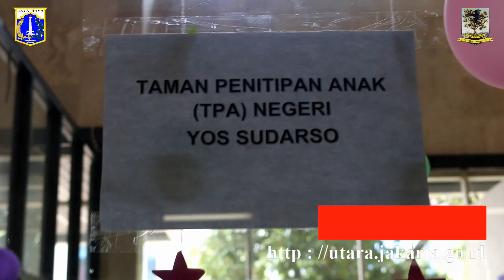Anak Anak TPA Negeri Yos Sudarso Pelajari Menu Makanan Sehat, Jumat (15/3).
KOMINFOTIK JU - Hidangan menu sehat seperti nasi, sayur, lauk pauk dan buah-buahan dikenalkan kepada anak-anak di Tempat Penitipan Anak (TPA) Negeri Yos Sudarso, Kantor Wali Kota Jakarta Utara, Jumat (15/3). Setiap 2 minggu sekali khususnya di hari jumat, pengelola TPA Negeri Yos Sudarso berinovasi melalui kegiatan makan menu sehat bersama-sama.

"Para pegawai Pemkot Jakut yang menitipkan anaknya disini akan merasa tenang bekerja karena berada di satu lokasi dan bisa ikut memantau anaknya yang masih balita. Kita akan membuat tempat ini semakin menyenangkan sehingga si anak datang senang dan pulang pun harus dalam keadaan senang," jelas Idriati Warti, Kepala Seksi PAUD dan Dikmas Sudin Pendidikan Wilayah I Jakarta Utara.

Keberadaan TPA Negeri Yos Sudarso sangat membantu aparatur sipil negara yang bertugas di lingkungan Kantor Wali Kota Jakarta Utara. "Kita terus mensosialisasikan kepada pegawai Pemkot Jakut agar menitipkan anaknya di TPA Negeri Yos Sudarso. Sampai saat ini, ada 12 orang yang sudah mendaftar," jelasnya.

Sedangkan Kepala Sekolah TPA Negeri Yos Sudarso, Kapiningsih menerangkan, pembelajaran makan menu sehat bagi ank-anak sangat diperlukan. "Lebih mengenal makanan sehat itu apa saja. Mereka bisa belajar mandiri dengan mengambil menu makanan sendiri. Kemudian anak-anak juga belajar sabar menunggu giliran mengambil makanan," terangnya.